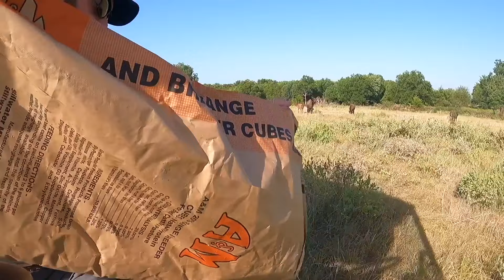Doing It The Old Fashioned Way!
Don't forget to check out the full video from Summer 2022  linked below!
"Hustlin' For The Herd! | New Ranch Hand"

NEW SHIRTS, HATS AND MUGS!

Are you a creator or business owner? We can help bring your story to life!

Follow @bisonpictures &  @CrossTimbersBison  on Instagram if you love bison!